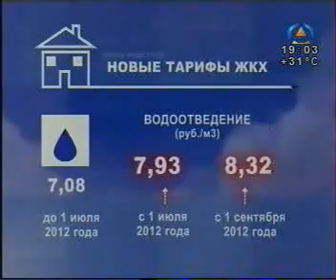Рост тарифов на ЖКХ с 1 июля 2012.